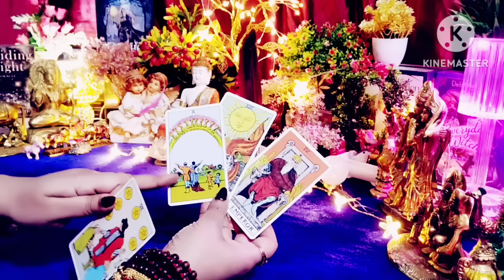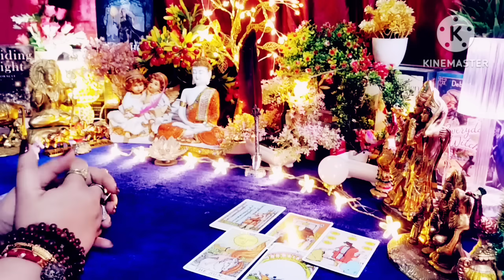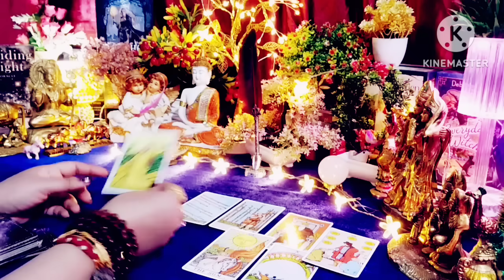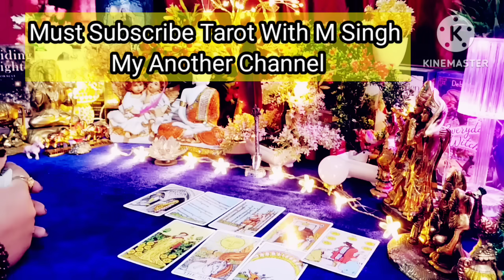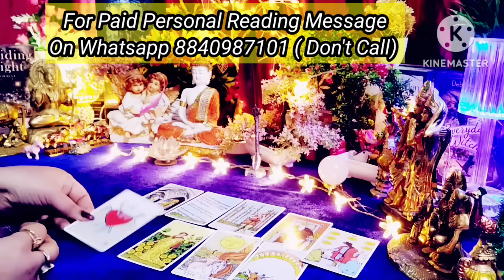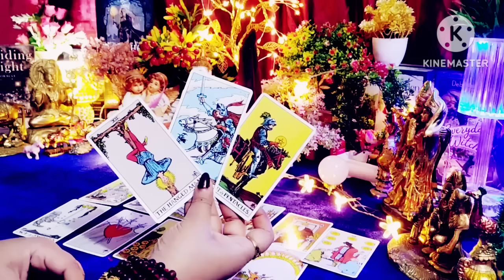सुन लो... कुछ कहना है तुमसे ❣️💭 All Signs Collective Timeless Tarot🌈